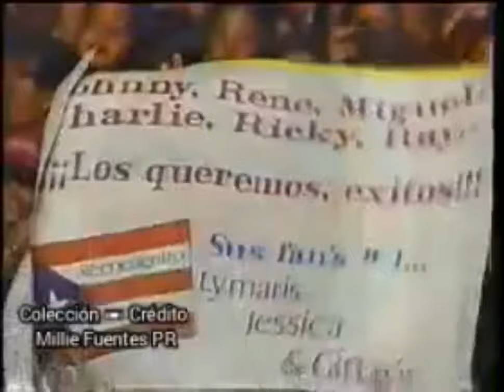El Reencuentro (Menudo) 1998 - La Noche Canta con Sistema 102 FM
El Reencuentro (Menudo) en la Noche Canta con Sistema 102FM 1998 desde el Parque Central en
Colección Archivo: Livetvpr 📼 Millie Fuentes PR

En Memoria de Nuestro Ray Reyes 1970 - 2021